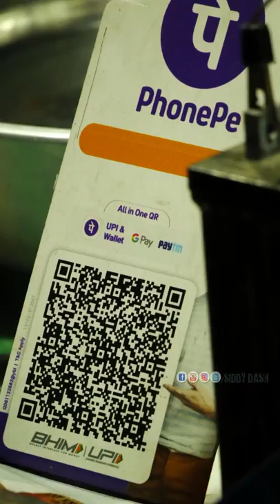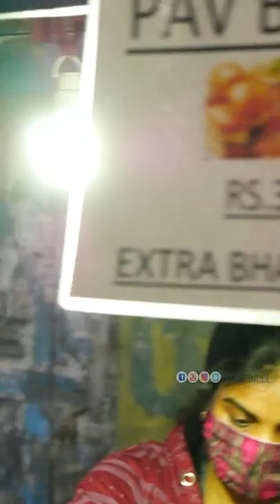Wonder Girls Of Rourkela ! Setting Examples For The Society !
Guys, Inki puri kahani humne suni ne, aankho me aansoo aagaye the, jo ki hum video me dikhaaye nahi he, inko hume support ka haath badhana he aur aap isme humari madat karenge hume pura yakin he.

Address-
Opposite Lal Building & Suruchi Bakery,
Side by SBI ATM, Near Mangal Bhawan
Timing- Evening 5:30 PM Onwards

Rourkela Vlogs
Rourkela Youtuber